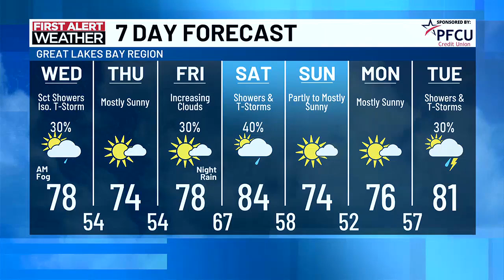First Alert: Wednesday morning, June 26